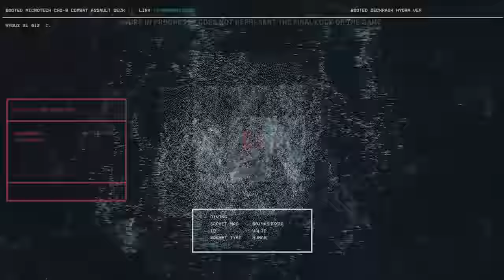DID THEY LIE? Features Missing From Cyberpunk 2077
Cyberpunk promised so much while the game was being developed it sounded like it would revolutionize videos games. Here are just a handful of promises they failed to deliver on that where shown in the 48 minute. There are dozens of other things they talked about at other points in time that where also not present in the game that I don't even talk about.